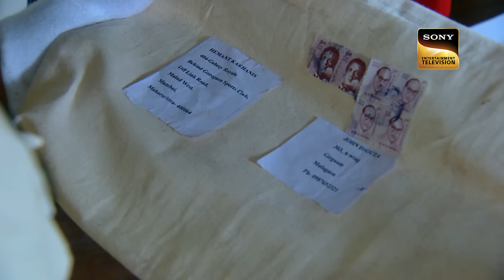K.D. कैसे Deal करेगा Voodoo Doll बनाने वाले Tantrik से? | Adaalat | Mysterious Cases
A series of deaths take place in quick succession of unrelated people. When the investigation took place, it was found that all the victims had a voodoo doll parcelled to their homes. The police arrest a Tantrik in this case, however, K.D Pathak takes up the task of defending him in court.

Show Name: Adaalat Season 1
Episode: 180
Cast: Ronit Roy, Rupali Ganguly